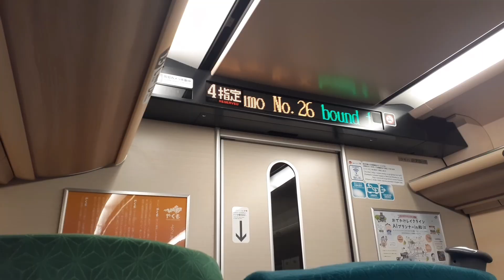新型特急列車やくものメロディで癒された。I was soothed by the melody playing inside the express train.